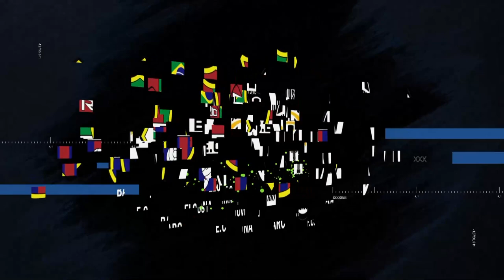Barcelona EC X Juventus FC - Primeiro Tempo